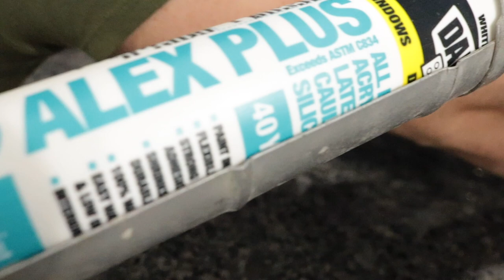🤩REMODELACION DE COCINA CON POCO DINERO / LOW COST KITCHEN REMODELING/ COMO PONER BLACKSPLASH /